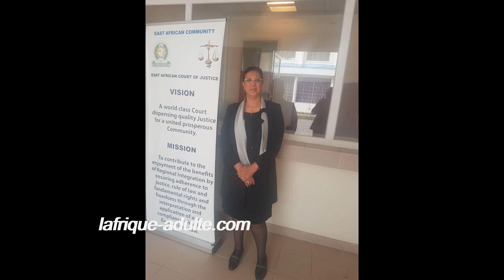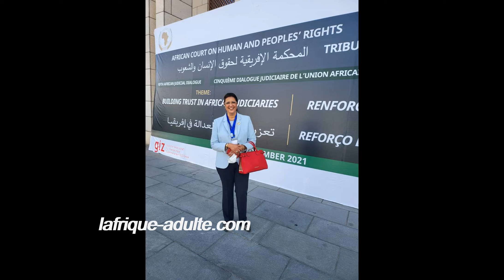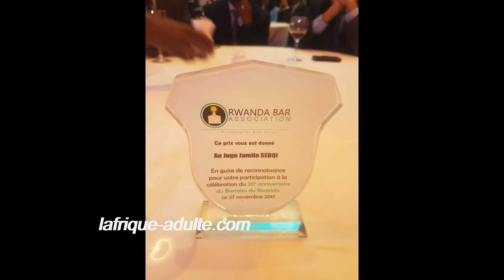Jamila_Sedqi, première femme marocaine juge au tribunal administratif de l’Union_africaine